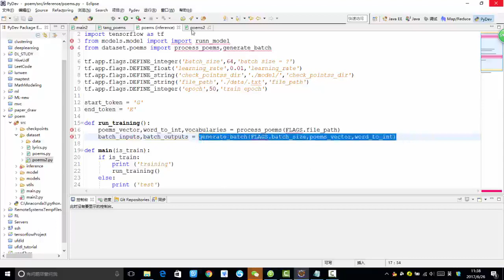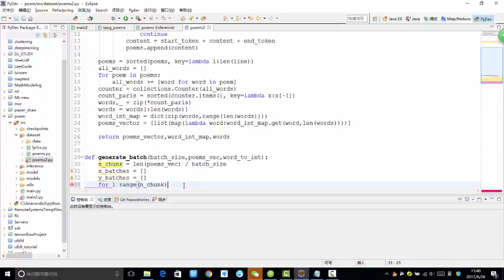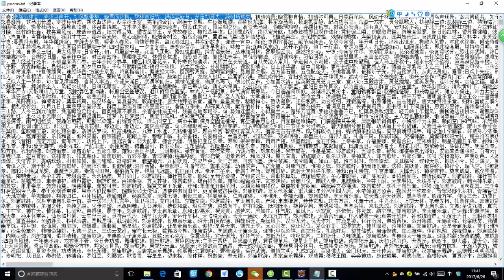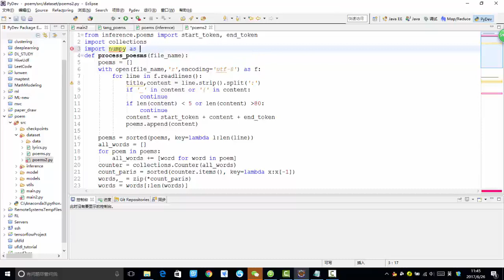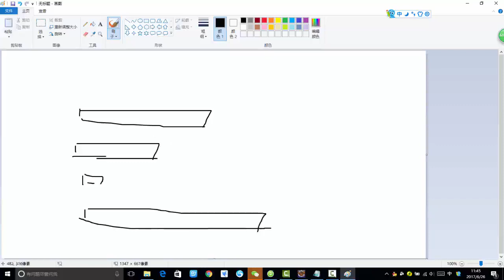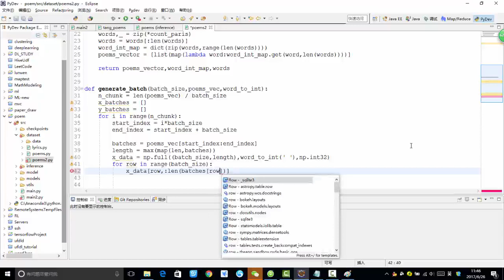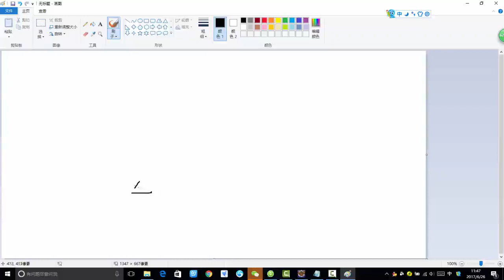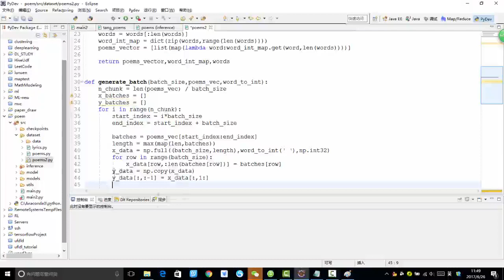35 深度学习项目实战2丨第5节 项目实战：机器人写唐诗丨7 batch数据制作